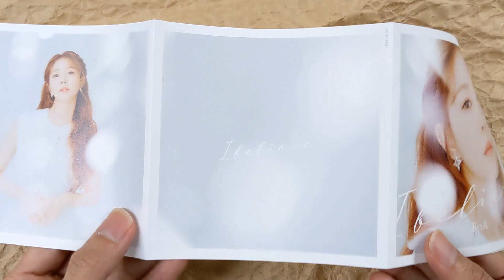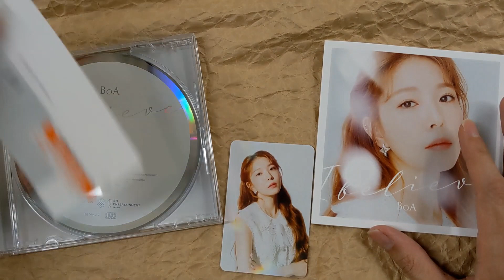[Unboxing] BoA: I believe [Regular Edition / Type B]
Description
Theme song to game app "Tales of the Rays Last Cradle". Only this edition includes coupling tack "Wishing Well". Comes with a 4-page booklet.

Tracklisting
1
I BELIEVE / BoA
I believe / BoA
2
WISHING WELL / BoA
Wishing Well / BoA
3
I BELIEVE
I believe (Instrumental)
4
WISHING WELL
Wishing Well (Instrumental)